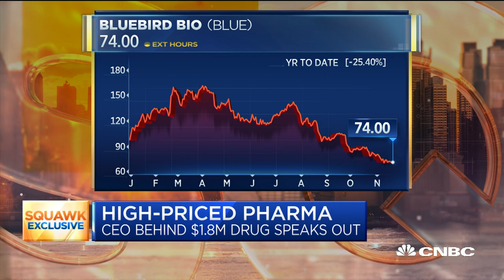Bluebird CEO defends $1.8 million price tag for gene therapy drug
Biotech and Pharma CEOs, doctors and investors have converged on MIT's campus in Cambridge for the first ever Stat Summit. Nick Leschly, CEO of Bluebird Bio, joins CNBC's Meg Tirrell to discuss the company's $1.8 million price tag for its new gene therapy to treat a rare genetic blood disorder.